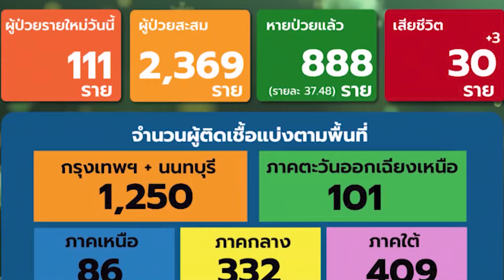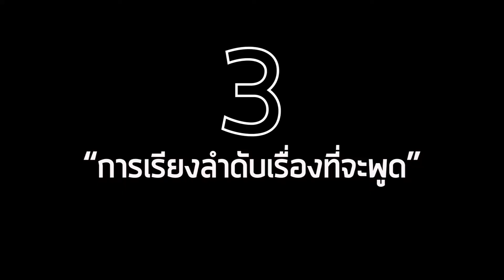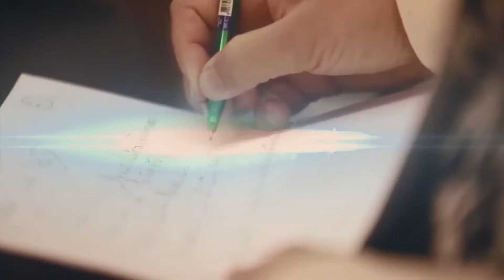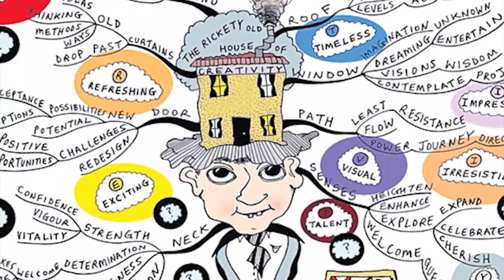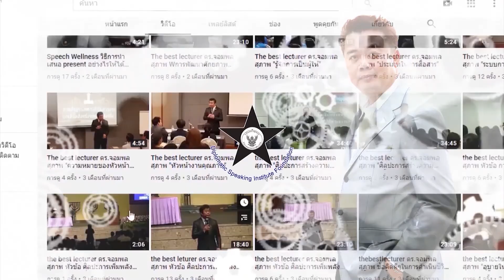Step 1 บันได13ขั้นสู่ความสำเร็จในการพูด I ดร จอมพล สุภาพ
เคล็ดลับความสำเร็จในการพูด ด้วยบันได 13 ขั้น จากต้นตำรับ นี้เป็นฉบับย่อ มาจากทฤษฎีการพูดที่เรียกว่า ทฤษฎี 3 สบาย จาก ร้อยเอก ศาสตราจารย์ ดร.จิตรจำนงค์ สุภาพ และได้รับสืบสานต่อยอดทฤษฎีนี้ โดย ดร.จอมพล  สุภาพ ผู้อำนวยการศูนย์พัฒนาศักยภาพย์มนุษย์

"พูด..ในสิ่งที่คนฟังอยากฟัง"
"อย่า..พูดในสิ่งที่คนพูดอยากพูด"
แล้วเราจะรู้ได้อย่างไรว่าคนฟัง...อยากฟังอะไร ? คำตอบมีในคลิป

*** บันไดขั้นแรก คือ การเตรียมตัวให้พร้อม นั้นต้องเตรียมอะไรบ้าง?
นาทีที่ 01:52  //1.เตรียมเนื้อหาข้อมูล
1.1 เตรียมเรื่องที่จะพูด
1.2 เลือกเรื่องที่จะพูด
นาทีที่ 04:06 // 2.หาข้อสนับสนุน อ้างอิง
นาทีที่ 05:22  //  3.เรียงลำดับเรื่องที่จะพูด
-เรียงลำดับแบบทั่วไป
-เรียงลำดับแบบมืออาชีพ
นาทีที่ 08:06 //  จะรู้ได้ไงว่าผู้ฟังต้องการฟังอะไร?
นาทีที่ 09:46 //  การจัดระเบียบความคิด
นาทีที่ 12:59 //  ถ้าไม่เตรียมจะเกิดอะไรขึ้น
นาทีที่ 15:40 // สรุป
บันได 13 ขั้นสู่ความสำเร็จในการพูด ประกอบด้วยอะไรบ้าง
1.เตรียมตัวให้พร้อม
2.ซักซ้อมให้ดี
3.ท่าทีให้สง่า
4.หน้าตาให้สุขุม
 5.ทักที่ประชุมไม่วกวน
6.เริ่มต้นให้โน้มน้าว
7.เรื่องราวให้กระชับ
8.ตาจับที่ผู้ฟัง
9.เสียงดังให้พอดี
10.อย่าให้มีเอ้ออ้า
11.ดูเวลาให้พอครบ
12.สรุปจบให้จับใจ
13.ยิ้มแย้มแจ่มใสตลอดการพูด

นี่คือบันได 13 ขั้น ซึ่งแต่ละขั้นที่จะทำให้เรามีมุมมองใหม่ๆในการพูด

สอบถาม/ติดต่อการบรรยาย/จัดฝึกอบรม
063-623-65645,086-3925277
Line : drchompol